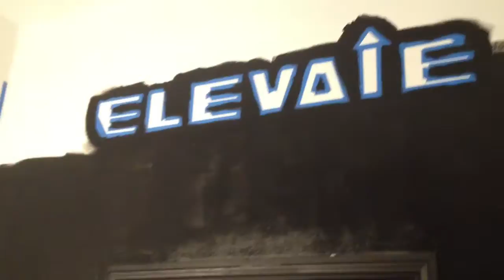How To Hula Hoop And Paint To Dubstep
Kaytibunny shows us how to elevate your hula hoop as we dial in our ELEVATE creative lab!

ELEVATE is an ever-expanding band of innovators and evolutionaries crafting creative solutions that unleash human potential. Our initiatives include PlayItFWD, a revolutionary viral distribution platform for film and media; Elevate Films, a full-service production company focused on transformational film; Elevate Film Festival, the world's first international socially conscious filmmaking competition; theXperience, a new genre of live entertainment designed to elevate consciousness; and Elevate Presents, a live event production/innovation initiative.